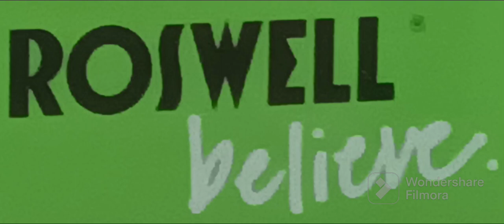Rosweird Graf Scene 2023